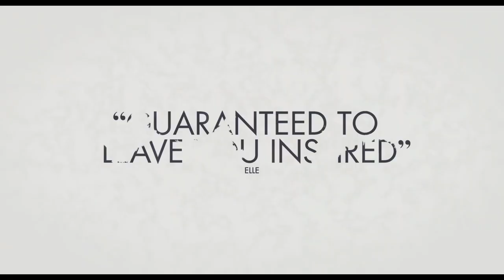The White Crow International Trailer #1 (2019) | Movieclips Trailers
Check out the official The White Crow international trailer directed by Ralph Fiennes!

US Release Date: 2019
Starring: Oleg Ivenko, Ralph Fiennes, Louis Hofmann
Directed By: Ralph Fiennes
Synopsis: The story of Rudolf Nureyev's defection to the West.